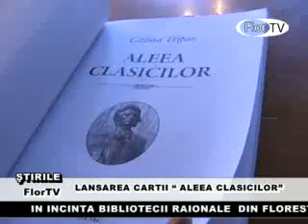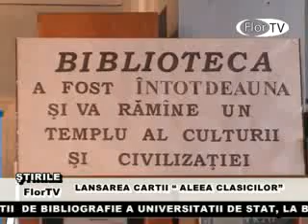Lansarea cartii ALEA CLASICILOR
IN INCINTA BIBLIOTECII RAIONALE  DIN FLORESTI, PE DATA DE 13 MAI, A AVUT LOC LANSAREA  CARTII ALEEA CLASICILOR, A CAREI AUTOARE ESTE CALINA TRIFAN. E O CARTE CARE REFLECTA ISTORICUL ALEEI CLASICILOR, INCEPIND CU ANUL INFIINTARII -1957- PINA IN ZILELE NOASTRE. COPIII AU OFERIT NUMEROASE INTREBARI AUTOAREI, SI-AU EXPUS PARERILE ASUPRA CREATIEI SI CARTII. SCRIITOAREA CALINA TRIFAN A ACTIVAT, IN URMA ABSOLVIRII FACULTATII  DE BIBLIOGRAFIE A UNIVERSITATII DE STAT, LA BIBLIOTECA STIINTIFICA DIN CADRUL UNIVERSITATII. A TRECUT MAI TIRZIU LA MUNCA PUR LITERARA  IN CADRUL  UNIUNII SCRIITORILOR DIN MOLDOVA. CARTEA VA RAMINE  INTODEAUNA PRIMA TREAPTA DE INSPIRATIE PENTRU A TRAI SI A CREA. NUMAI PRIN CARTE VOM AVEA PUTEREA DE A URCA CELE MAI INALTE TREPTE ALE INFINITULUI.